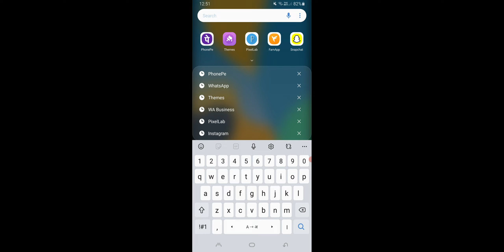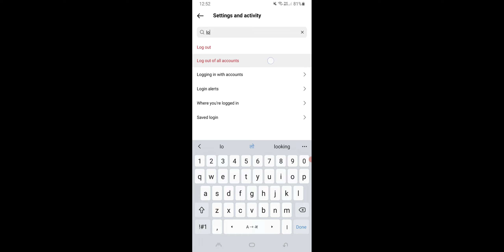Instagram Automatic Following Problem, Instagram Following Automatic Increase Fixed 2024